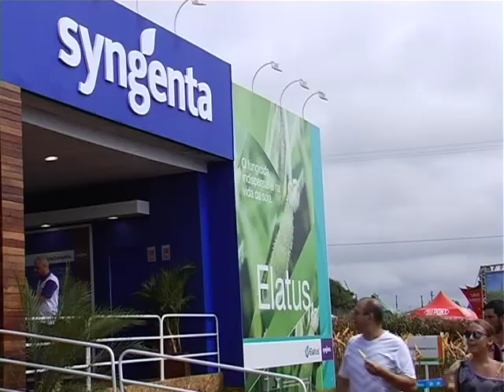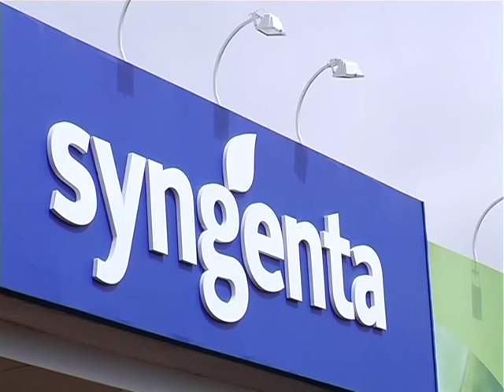Show Rural Coopavel, un referencia en Sudamérica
Más de 210.000 personas y 500 empresas tomaron parte de la pasada edición de Show Rural Coopavel en Cascavel, Paraná, Brasil avalando la relevancia internacional del evento.